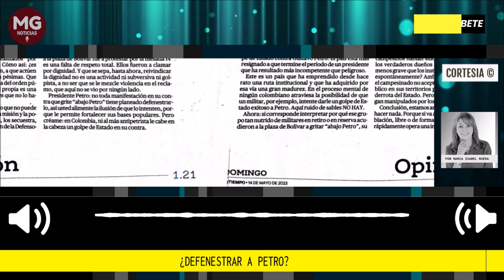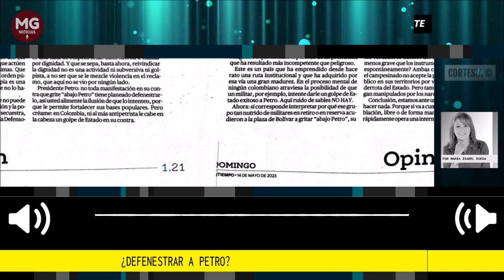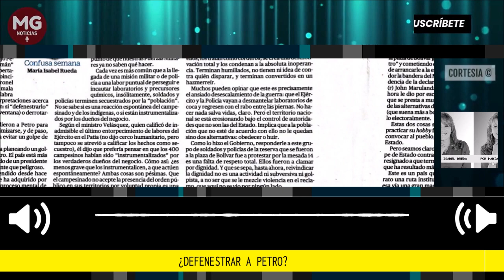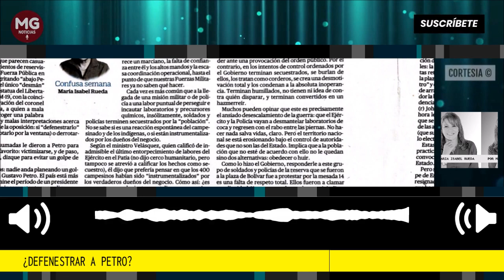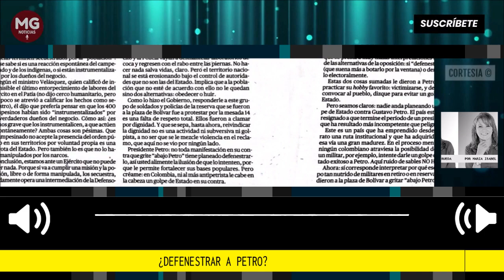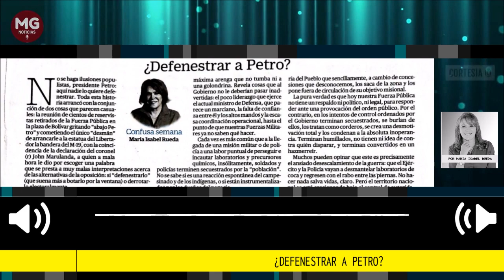¿DEFENESTRAR A PETRO? 🔴 Columna de Maria Isabel Rueda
“Pero seamos claros: nadie anda planeando un golpe de Estado contra Petro. El país está más resignado a que termine el período de un presidente que ha resultado más incompetente que peligroso.”
columna Maria Isabel Rueda
para el Diario el Tiempo